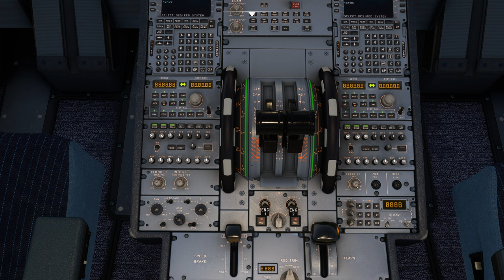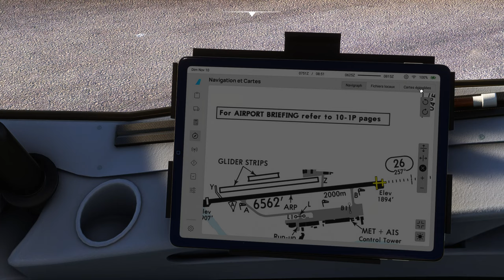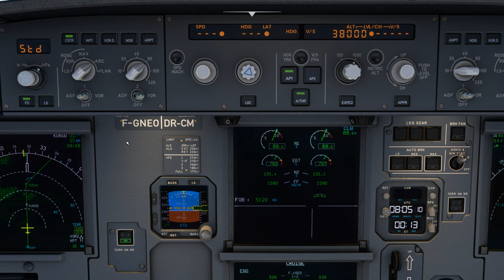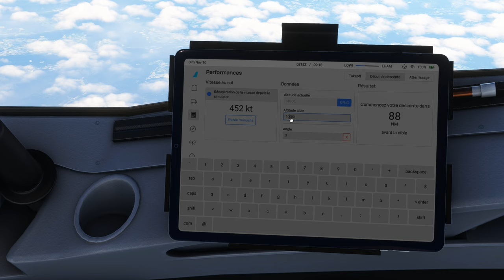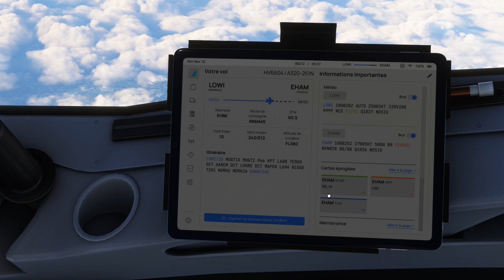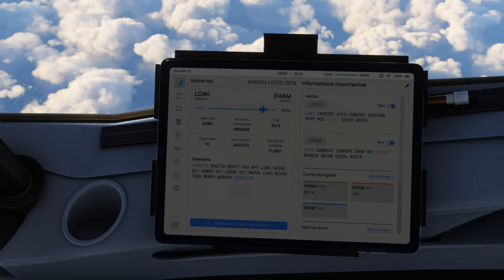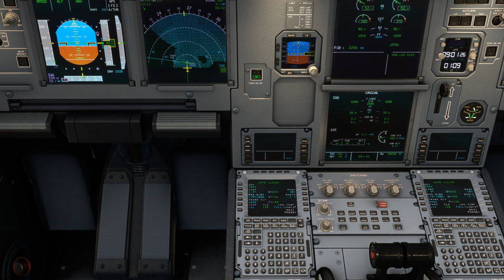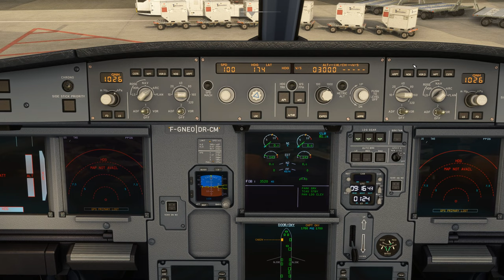Vol TRANSAVIA avec météo réelle et trafic entre Innsbruck et Amsterdam LOWI EHAM A320 NEO 2K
Vol TRANSAVIA avec météo réelle et trafic entre Innsbruck et Amsterdam LOWI EHAM
DX11

00:00 Préparation de l'avion
10:00 Push Back et Taxi
17:00 Décollage et Montée au FL 390
38:00 Palier au FL 390
1:06:00 Descente jusque 3000 Ft
1:27:00 Approche et Atterrissage